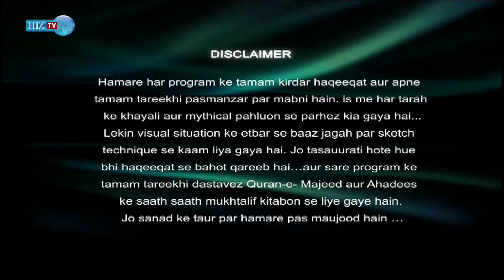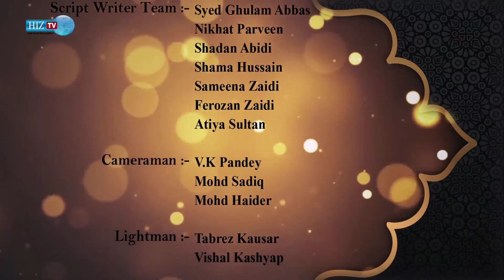Qayam e Imam Hussain (a.s) | Episode 3 | Qurbani e Bani Hashim | Zeeshan Ali | HIZ TV